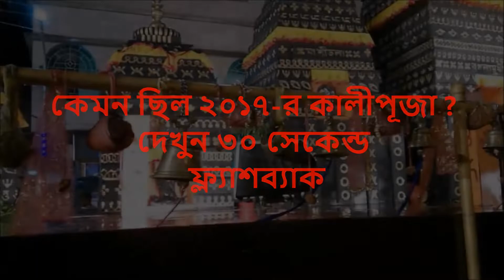Barasat Kali Puja 2018 / Regiment Club with Flash Back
This video is about Barasat Regiment Club Kali Puja 2018 and its theme. It has organized their Kali Puja this year in a gorgeous manner. This puja pandal is one of the best puja pandals of Barasat Kali Thakur Puja 2018 ( বারাসাত কালীপূজা ২০১৮ ). It is chiefly because it presents a superb theme through its special puja mandop and the theme is Pagoda of Thailand. Really the temple is made following the every characteristics of a pagoda. The Temple is very impressive as it looks like the original Pagoda of Thailand. If you come here to enjoy this puja, you must see a superbly decorated pandal full of marvelous art works. The puja pandal is realy nice to look at. The decoration is made by some subtle works of art. The theme has been exhibited itself through the splendid art works glowing inside and outside of the pandal. This puja is very big in size. The materials with which the puja pandal is made are totally ecofriendly. All the inside works are looking real due to the superb lighting. The idol of Maa Kali is also awesome—a masterpiece of art. This puja must attract the attention of the visitors. You know, Barasat Kalipuja is a famous event throughout the country. Everyone waits for this unparalleled mega show of Barasat. This Festival attracts thousands of spectators every day through the mindblowing pandals and awesome Maa Kali Idols. Try to visit this puja without any fail.
I have tried to make this video a different one by creating a flash back of 2017 Kali puja in the video. You can make a comparison with the past.
Now please, watch this video and say something below about this video.
Yours
Everything ABCD